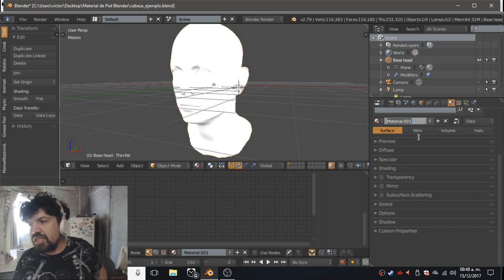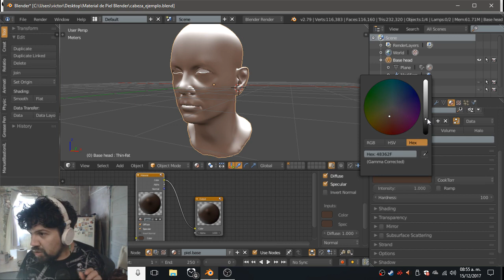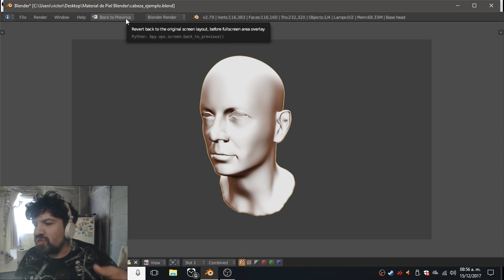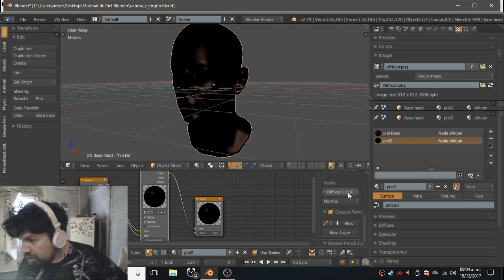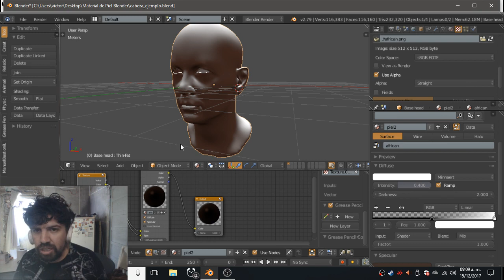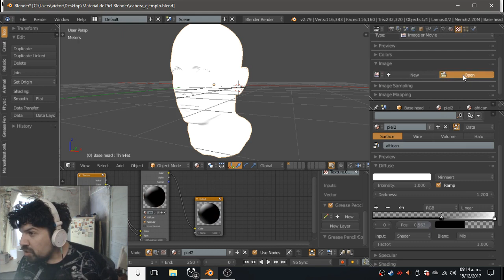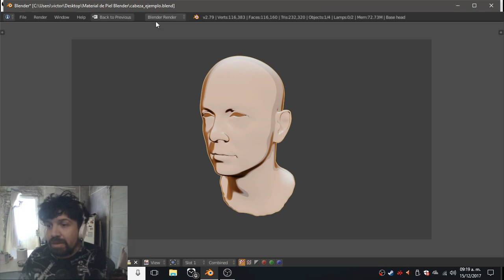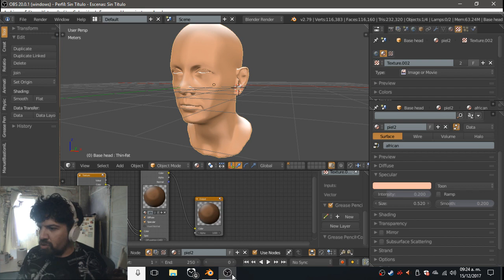Material de piel en Blender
Haciendo materiales de piel en Blender, de 2 formas: con colores y con texturas.